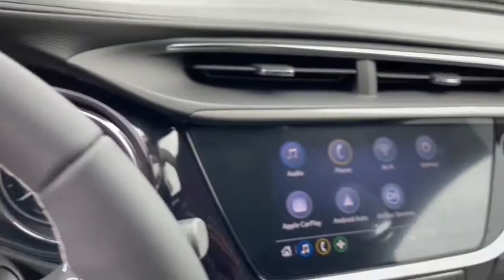2022 Buick Encore_GX Dublin, Powell, Hilliard, Columbus, Westerville BTN1068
Satin Steel Metallic New 2022 Buick Encore_GX available in 2589 Billingsley Rd., Columbus, Ohio at Ricart Chevrolet Buick GMC. Servicing the Dublin, Powell, Hilliard, Columbus, Westerville, OH area.

$750 off MSRP!brRecent Arrival!brThis Vehicle has the following Equipment : Cold Weather Comfort Package (2-Way Power Driver Lumbar Control 8-Way Power Driver Seat Adjuster Heated Driver & Front Passenger Seats and Remote Vehicle Starter System) Preferred Equipment Group 1SB 2 USB Ports w/Auxiliary Input Jack 3.17 Final Drive Axle Ratio 4-Way Manual Passenger Seat Adjuster 4-Wheel Disc Brakes 6 Speakers 6-Way Manual Driver Seat Adjuster ABS brakes Air Conditioning Alloy wheels AM/FM radio: SiriusXM Auto High-beam Headlights Automatic temperature control Brake assist Bumpers: body-color Cloth w/Leatherette Seat Trim Compass Delay-off headlights Driver door bin Driver vanity mirror Dual front impact airbags Dual front side impact airbags Electronic Stability Control Emergency communication system: OnStar and Buick connected services capable Enhanced Performance 6-Speaker System Front anti-roll bar Front Bucket Seats Front Center Armrest Front fog lights Front License Plate Bracket Front reading lights Front wheel independent suspension Fully automatic headlights Heated door mirrors Illuminated entry Knee airbag Low tire pressure warning Not Equipped w/Driver & Fr Passenger Heated Seats Occupant sensing airbag Outside temperature display Overhead airbag Panic alarm Passenger door bin Passenger vanity mirror Power door mirrors Power steering Power windows Radio data system Radio: 8 Diagonal Buick Infotainment System Rear reading lights Rear side impact airbag Rear window defroster Rear window wiper Remote keyless entry Ride & Handling Suspension Security system SiriusXM Radio Speed control Speed-sensing steering Split folding rear seat Spoiler Steering wheel mounted audio controls Tachometer Telescoping steering wheel Tilt steering wheel Traction control Trip computer Variably intermittent wipers Wheels: 18 Bright Silver Painted Aluminum and Wireless Apple CarPlay/Wireless Android Auto. Satin Steel Metallic 2022 Buick Encore GX Preferred 4D Sport Utility ECOTEC 1.3L Turbo 9-Speed Automatic AWD 26/29 City/Highway MPGbrWe can Come to you. Free pick up and Delivery for Service And Sales! We bring a sanitized vehicle to you! We can also evaluate your trade at your home or Office. Calls us for Details and an appointment. Must Finance thru GM Financial to qualify.brAwards:br  * 2022 IIHS Top Safety Pick with specific headlights Price includes: $250 - GM Financial Bonus Cash Program. Exp. 05/31/2022 $500 - GM Military Cash Allowance Program. Exp. 01/03/2023